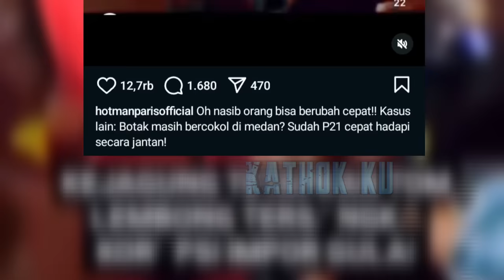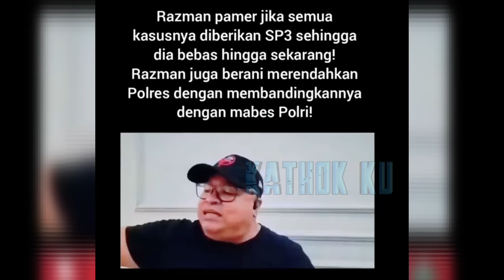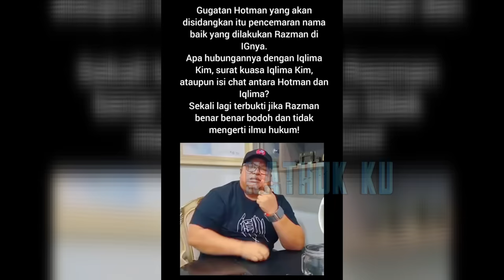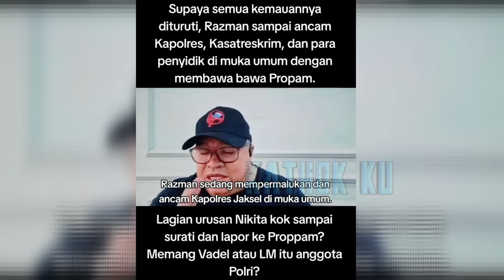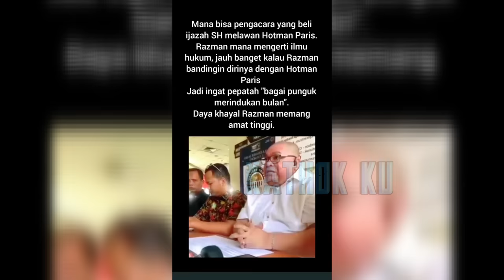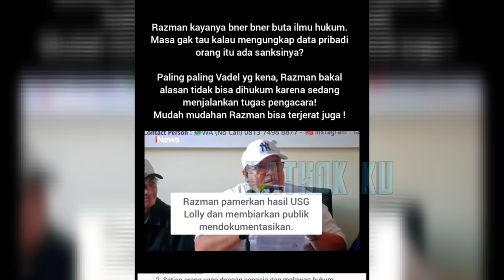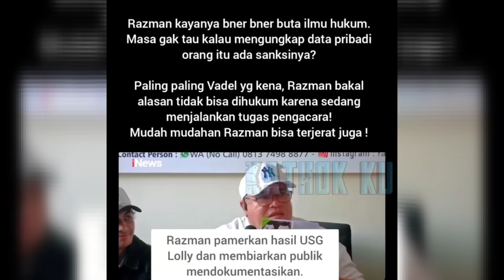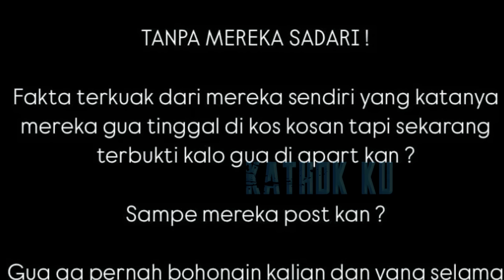MUNDUR PENGACARA VADEL, RAZMAN D1ÈJÈK NIKITA & HOTMAN TANPA AMPUN❓️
Jangan Lupa: _
Thankz!!..